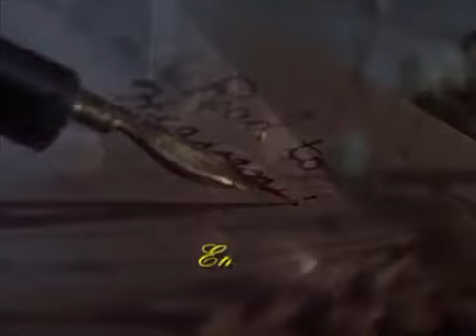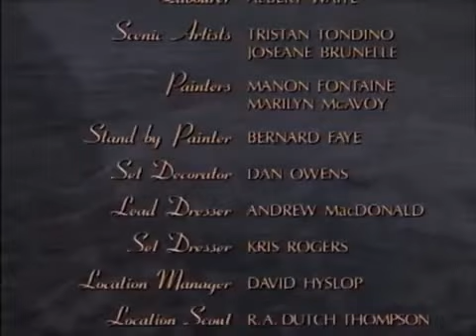Emily de Lua Nova |Temporada 1| Episódio 12 | Legendado - PT-BR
Assista ao décimo segundo episódio da primeira temporada: UM CONTO DE INVERNO

Baseado na obra de L.M. Montgomery, autora de Anne de Green Gables, a Pedrazul editora traz até você a série clássica legendada, Emily de Lua Nova (Emily of New Moon), mostra a vida de uma jovem órfã que é enviada para viver com os parentes  na Ilha do Príncipe Eduardo, Canadá. Acompanhe as aventuras de Emily, uma menina romântica e criativa.

Legendas por Amanda Magri. Exclusividade Pedrazul editora.